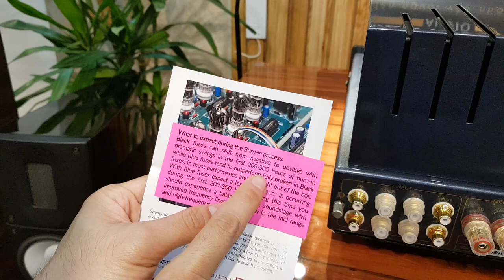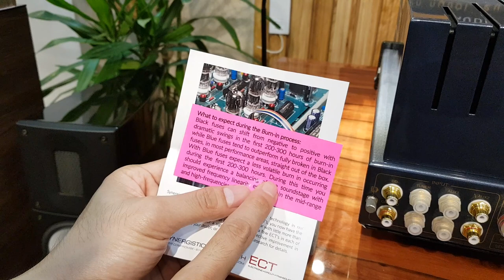Cầu Chì Quantum Blue - Cầu Chì Tinh Diệu Chỉ Có Tại Thiên Hà Audio